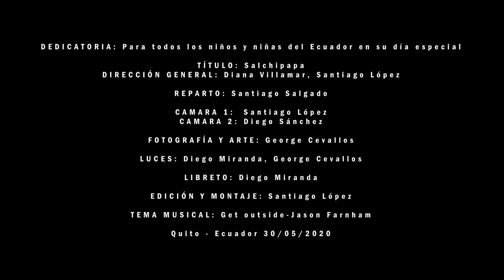Salchipapas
Ingredientes salchipapas: (Tiempo de preparación: 20 minutos Dif:Media)
2 lbs de papas que sean medianas
1/2 litro de aceite
5 unidades de salchichas
5 huevos
perejil crespo